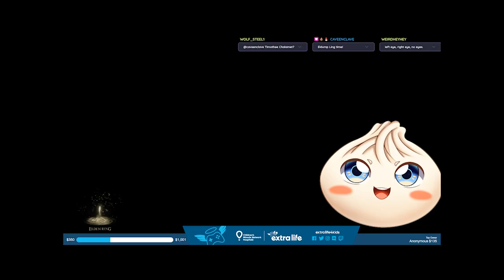My FIRST TIME in Elden Ring was INSANE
As a total newbie to the world of Souls games, I decided to take the plunge and, WOW, I was NOT ready for what happened! 😱 Watch me struggle, laugh, and die (a lot!) as I navigate the brutal yet BEAUTIFUL world of Elden Ring for the VERY FIRST TIME! 🏰💀 Will I survive my noob journey or will the bosses DESTROY me?! 👀

Get ready to laugh, cry, and cheer me on as I face my biggest gaming challenge EVER! If you're a Souls fan or just love seeing people suffer through impossible bosses, YOU WON'T WANT TO MISS THIS!

Looking for some of the best moments in our Elden Ring highlight?  Well here they are!

0:00 -- Intro/Goal Met
0:25 -- Character Creation
0:47 -- Let's Begin!
1:05 -- Learning How to Git Gud
2:44 -- Ambushed By a DRAGON?!
3:58 -- TREE SENTINEL
5:00 -- MOAR PRACTICE
6:00 -- Finding Tree Man [Boc]
7:23 -- Land Octo-WHAT?!

Huge shoutout to our editor of this video, Nikodem!

💬 Want to connect with an amazing community? Join The Gnome Depot, our active, inclusive Discord, where we chat, game, and share laughs daily! Whether you're a Souls veteran or a fellow noob, there's a place for you in our cozy, magical forest! 🌲✨

🕹️ Engage with Us:
Your feedback and interaction are what make our community special. Drop your comments, share your thoughts, and let's make this journey unforgettable together!